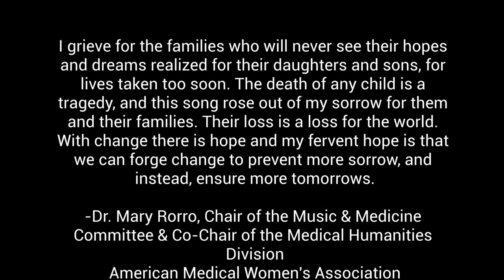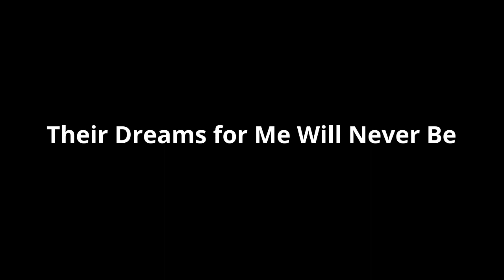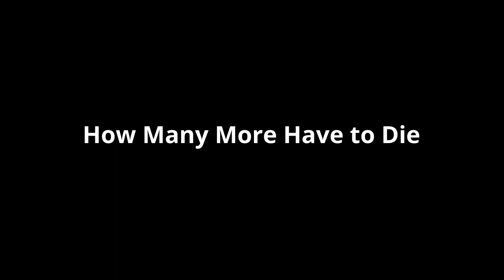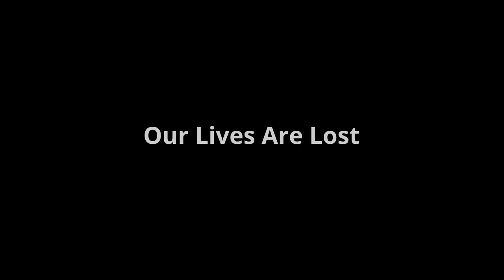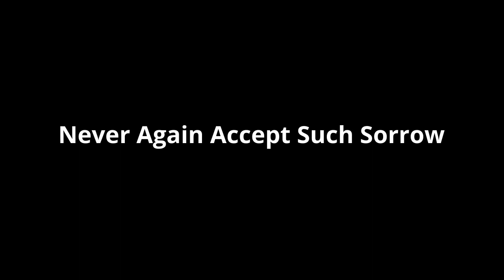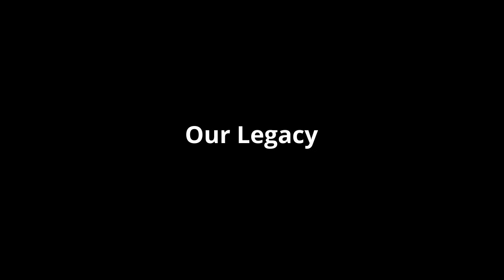Remember Me, Promise Us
“Remember Me, Promise Us” is a song composed by Dr. Mary Rorro after the school shooting in Uvalde, Texas. She wrote this song from the perspective of the young students to express the voice of the victims.

"These are victims who deserve to be remembered and a promise from us to honor their memories and legacies. I hope my song might be comforting to families who do not want their children to be forgotten and not to die in vain. I grieve for the families who will never see their hopes and dreams realized for their daughters and sons, for lives taken too soon. The death of any child is a tragedy, and this song rose out of my sorrow for them and their families. Their loss is a loss for the world. With change there is hope and my fervent hope is that we can forge change to prevent more sorrow, and instead, ensure more tomorrows." - Dr. Mary Rorro, Chair of the Music & Medicine Committee & Co-Chair of the Medical Humanities Division, American Medical Women's Association